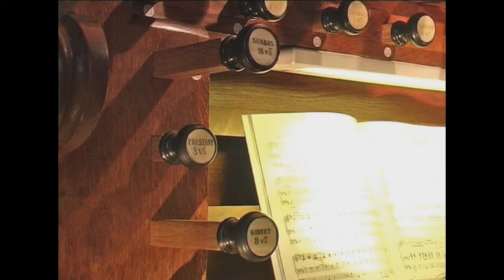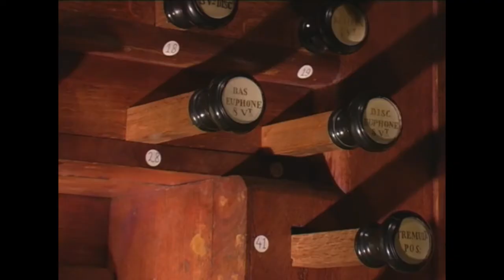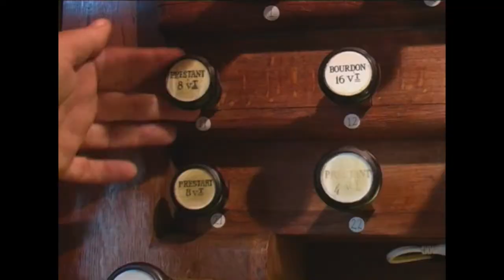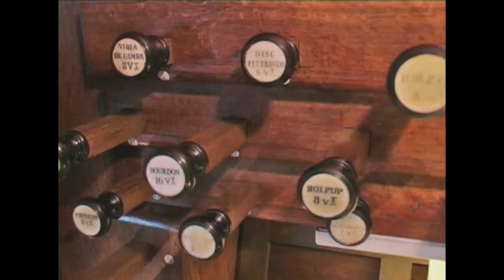John Ebenezer West (1863–1929) Passacaglia Willem van Twillert Smits-organ Aarle-Rixtel [NL]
Audio-recording and audio editing: Bastiaan Drost - Peter Drost
Camera: Wim Stroman
Video editing & mastering: René Kouwen
Stop assistant: Marien Stouten
Production: Foundation  Promotion Organ Projects  [St. P.O.P.]
Gegevens over het SMITS-orgel te Aarle-Rixtel zie:

De passacaglia van J. E. West is een fraai beknopt variatiewerk dat meer waardering verdient.
De vorm wordt bijzonder goed vastgehouden; binnen een kort tijdbestek komen variaties aan bod, die prachtig voor orgel zijn gecomponeerd.

DEUTSCH
Die Passacaglia von J.E. West ist ein wunderschön prägnantes Variationswerk, das meiner Meinung nach mehr Anerkennung verdient.
Die Form wird besonders gut gehalten; innerhalb kurzer Zeit werden Variationen besprochen, die schön für Orgel komponiert sind.

JOHN EBENEZER WEST
John Ebenezer kreeg les van zijn vader en kreeg orgellessen van Frederick Bridge, organist in Westminster Abbey.
John Ebenezer ontwikkelt zicht tot productief componist en redacteur en pionier op het gebied van muziek uitgave, met name koor- en orgelmuziek uit vroegere eeuwen.
Hij bereidde edities voor van Bachs Six Motets en Brahms ’Requiem.
Hij vond ook tijd om een ​​arrangement van Elgars Enigma Variations voor pianoforte duet te schrijven.

1880–82 studie compositie aan de Royal Academy of Music bij zijn oom Ebenezer Prout een  autoriteit op het gebied van fuga's van Bach.
1898 John Ebenerzer behaalt zijn Associateship aan de Academie en slaagt voor het Fellowship-examen van het toenmalige College van Organisten (het ontving pas in 1893 de koninklijke status).
1884 John Ebenezer  treedt toe tot de muziekuitgeverij Novello & Company in Londen.
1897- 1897  J.E volgt Berthold Tours op als hoofdredacteur en adviseur.
J.E blijft 45 jaar bij Novello, waarvan 32 jaar als hoofdredacteur.
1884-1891 organist in St. Mary’s, Bourdon Street, Londen
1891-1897  organist St. John van Jeruzalem, Londen
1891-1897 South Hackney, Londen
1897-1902St. Augustine's, Queen's Gate, Londen
John Ebenerzer dirigeert verschillende koorverenigingen en koren in Londen, Reading, Croydon en Warlingham en tenslotte het Male-Voice Choir van het Railway Clearing House.

ENGLISH
The Passacaglia by J. E. West is a wonderful variation work that deserves more appreciation.
The form is held very well and within a short period of time various variations are presented, which are beautifully composed for the organ.

JOHN EBENEZER WEST
John Ebenezer West took lessons from his father and organ lessons from Frederick Bridge, organist at Westminster Abbey.
He was a prolific composer and editor and pioneer of music publishing, especially choral and organ music from earlier centuries.
He prepared editions of Bach's Six Motets and Brahms' Requiem.
He wrote an arrangement of Elgar's Enigma Variations for pianoforte duet.

John Ebenezer held successive organ posts in London
1880–82 studied composition at the Royal Academy of Music with his uncle Ebenezer Prout an authority on the fugues of Bach.
1898 John Ebenezer gained his Associateship from the Academy and passes the Fellowship Exam of the then College of Organists (it did not receive Royal status until 1893).
1884 John Ebenezer joins the London music publishing house Novello & Company as an associate editor.
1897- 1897 J.E succeeds Berthold Tours as chief editor and adviser, following in illustrious footsteps, as apart from Tours the post was occupied by Joseph Barnby and John Stainer.
J.E remained with Novello’s for 45 years, of which 32 were spent as chief editor.
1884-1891 Organist at St Mary's, Bourdon Street, London
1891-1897 organist St. John of Jerusalem, London
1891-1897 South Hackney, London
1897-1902 St. Augustine's, Queen's Gat, London
John Ebenezer conducts various choral societies and choirs in London, Reading, Croydon and Warlingham and finally the Male-Voice Choir at the Railway Clearing House.

ORGEL [1854]
De kas is gemaakt door Jacobus Beuijssen uit Boxmeer.
In 1955 voerde Vermeulen een restauratie uit, waarbij het Positief en het Pedaal met elk drie registers werd uitgebreid.
Hiervoor waren reeds bij de bouw plaatsen gereserveerd.
Een volgende restauratie door Vermeulen had plaats in 1987/1988.
Het Positief is als onderpositief onder het Hoofdwerk geplaatst en voorzien van jaloezieën.
Het rugwerkje is een loos front.

ENGLISH
ORGAN

In 1955 Vermeulen carried out restoration, in which the Positive and the Pedal were expanded by three registers each.
Places had already been reserved for this during construction.
A subsequent restoration by Vermeulen took place in 1987/1988.
The Positive is placed as a sub Positief under the Hoofdwerk and is fitted with blinds.
The back is a loose facade.